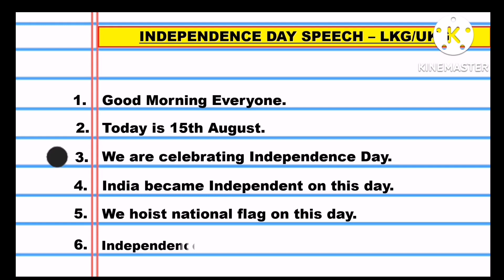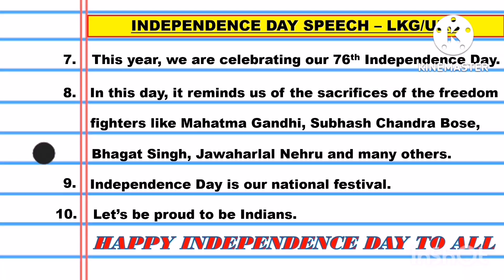Independence Day Speech | Swathanthra dina Speech| Independence Day Speech LKG/UKG Level in English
Hi friends,